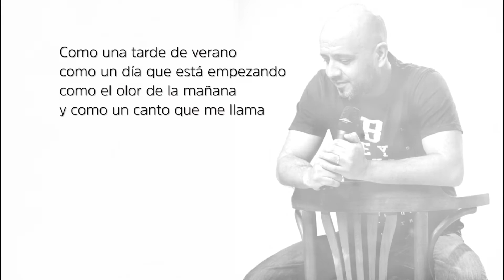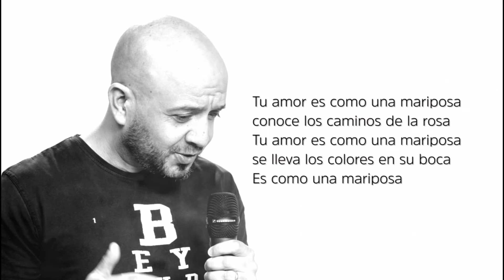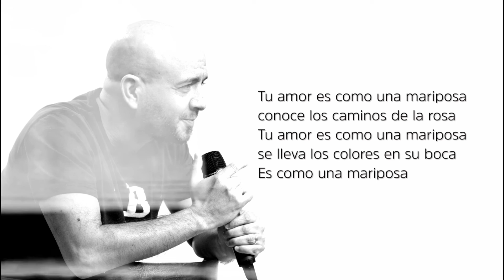Como una mariposa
Como una mariposa, es una de la canciones incluidas en el segundo disco de Lalo Clariá , titulado “Detalles” .